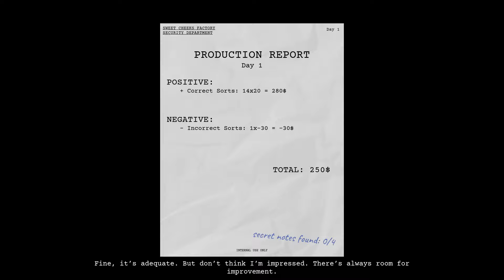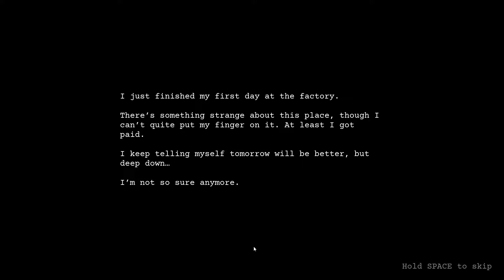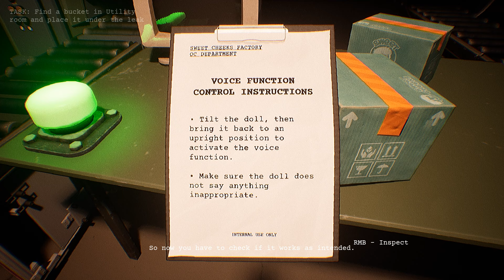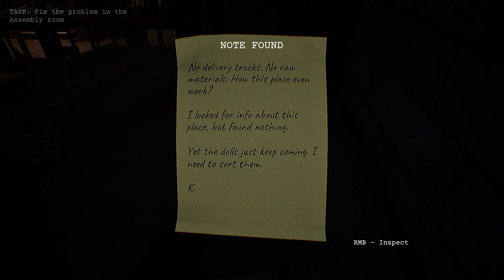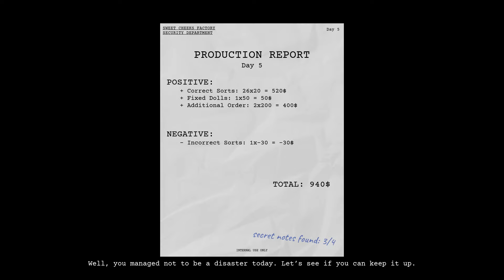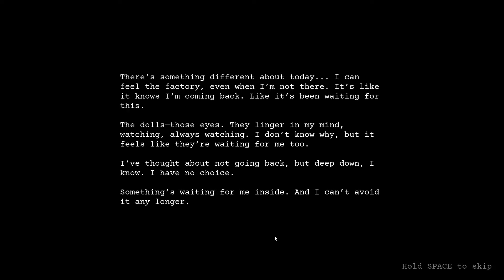Dollmare: Walkthrough Gameplay | FULL GAME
You've accepted a shady job offer at a doll factory. Inspect dolls for defects and anomalies. Follow strange protocols. Don't get fired and stay alive.